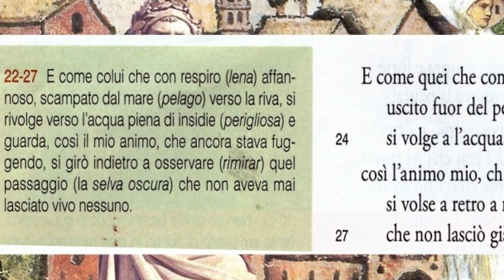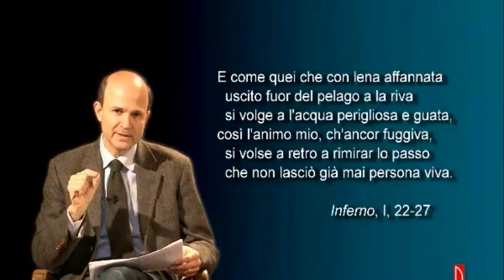L'incontro con Ulisse (XXVI canto dell'Inferno)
Un incontro decisivo